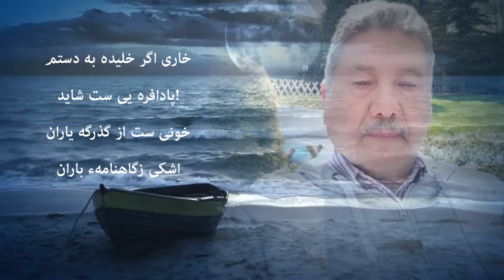سر می کشم ز روزن خود هر روز / شاعر رازق رویین دکلمه به صدای بانو فریبا آتش صادق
و در فیس بوک به لنک ذیل مراجع کنید
تدوین  : محمدرفیع کبیری
سر می کشم ز روزن خود هر روز
ای ابر پر سخاوت باران!
بر من ببار!
من سرگذشت تشنه گی خاکم!

آبی به کام تشنه گیم ریز!
بگذار تا که ریشه دوانم باز
در این مغاک تیرهء تنهایی
تنها.

مگذارم این چنین که بپوسم
بی بوی خاک، بی تپش باد
بی دست یک نگاه نوازش
بی آب، بی بهار!

این میوه های تلخ حنایین
این گنج های خانه بدوشان
جا مانده های نیک نیاکانند!
دل های داد پرور عشقند!

از این دریچه، از دل این دیوار
هر بامداد شاد دل افروز
یاد تو می کنم به تماشا!

بر دست های کوچک سبزم
خطی ست از گذشتهء خاموش
از سر گذشت ناز و نوازش.

خاری اگر خلیده به دستم
پادافره یی ست شاید!
خونی ست از گذرگه یاران
اشکی زگاهنامهء باران